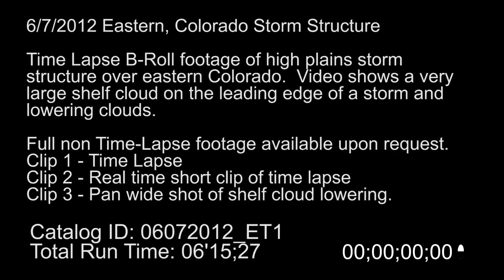6/7/2012 Eastern, Colorado Storm Structure stock footage B-Roll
6/7/2012 Time Lapse B-Roll footage of high plains storm structure over eastern Colorado.  Video shows a very large shelf cloud on the leading edge of a storm and lowering clouds.

Full non Time-Lapse footage available upon request.

Clip 1 - Time Lapse
Clip 2 - Real time short clip of time lapse
Clip 3 - Pan wide shot of shelf cloud lowering.